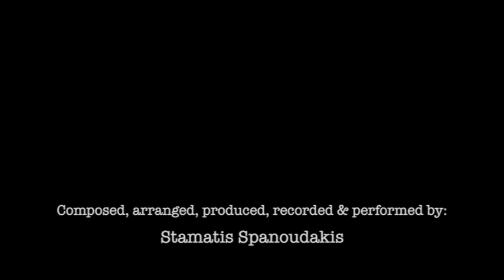Tango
From the album: "Stone years" 1985

Composed, arranged, produced, performed & recorded by Stamatis Spanoudakis

Video by Aura285classical